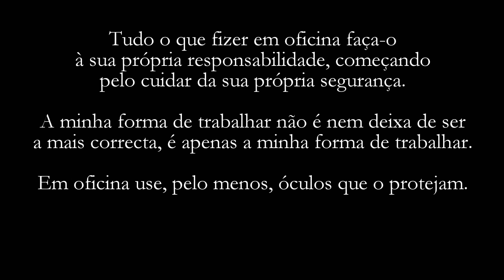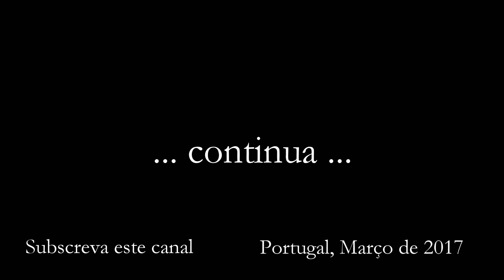M075 - Manutenção a fechadura Yale - 3/n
Manutenção a fechadura Yale que apanhou água